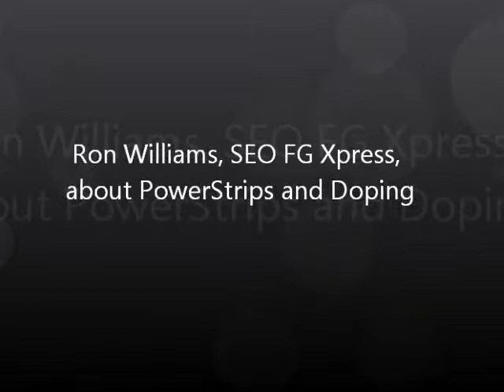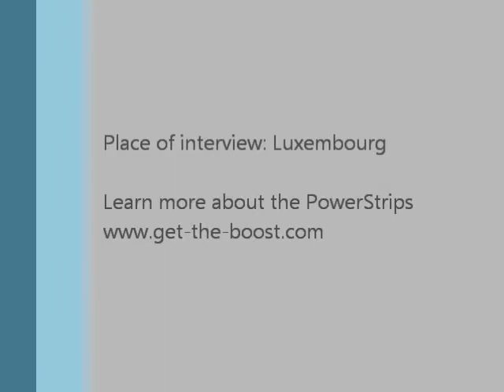FG Xpress PowerStrips™ / Powerpflaster Doping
Ron Williams, SEO FG Xpress, about PowerStrips and Doping
Das Powerpflaster! Ein Sensationsprodukt erobert die Welt!